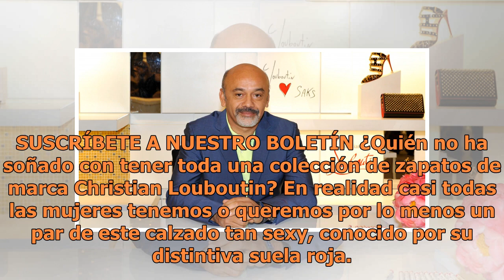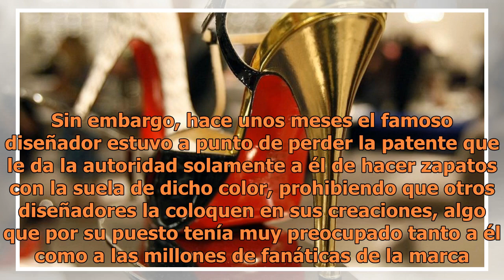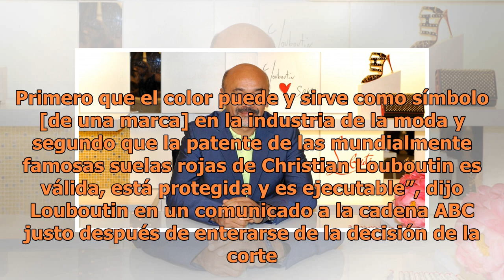Christian Louboutin ganó el derecho exclusivo de usar suelas rojas en los zapatos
En realidad casi todas las mujeres tenemos o queremos por lo menos un par de este calzado tan sexy, conocido por su distintiva suela roja. La verdad es que aparte de los llamativos ...